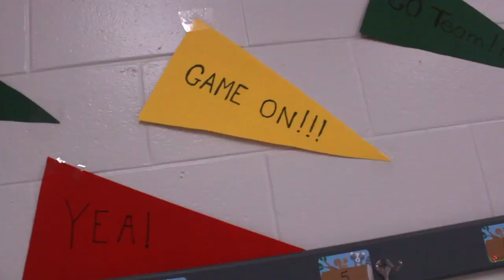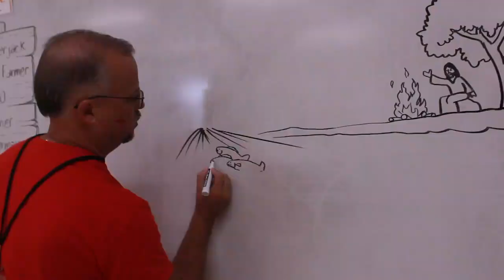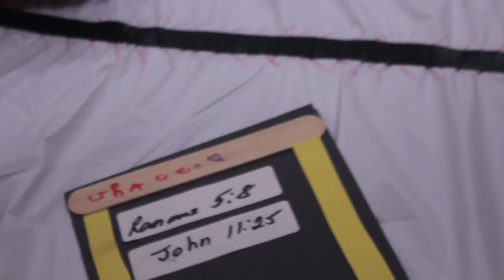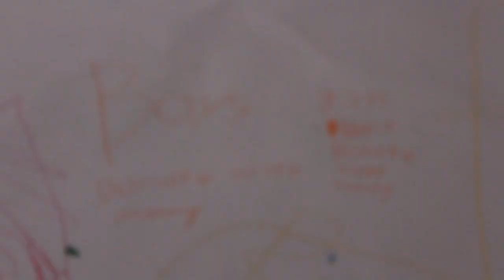VBS 2018 Game On!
Highlights from the Game On! VBS 2018 at Stetson Baptist Church, DeLand, Florida!